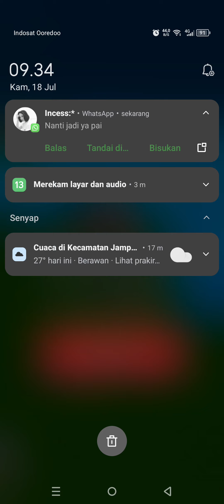FUN GAME - PET LAND GAMEPLAY #10 | WALKTHROUGH